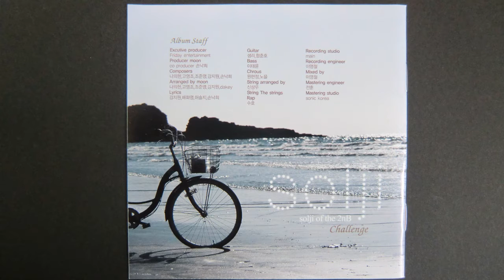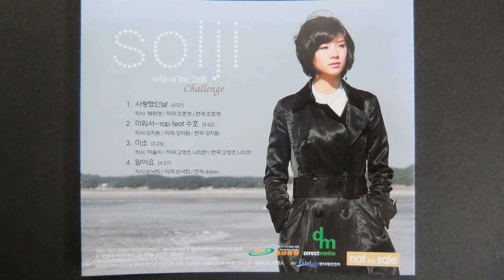미소（Smile）/ Solji（EXID ex2NB）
2008年1月15日発売のソルジのソロミニアルバム『Challenge』の収録曲　3.「미소 Smile」
後に2009年の2NBセカンドアルバム『2comfortablu』にも収録